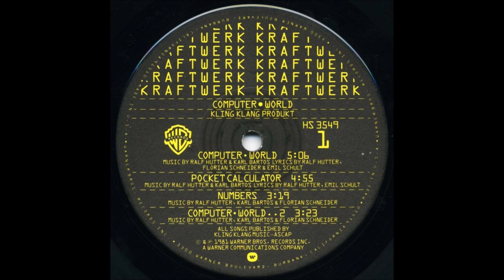Kraftwerk - Computer World (Extended Electro Old School Beats Remix)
Support the artist by visiting his official media.
Original: Computerwelt - Germany 1981
Lyrics By – Emil Schult, Florian Schneider, Ralf Hutter
WMG
In the name of PLG UK Frontline
WMG (em nome de PLG UK Frontline); BMI - Broadcast Music Inc., LatinAutor, CMRRA, PEDL, LatinAutor - Warner Chappell, LatinAutorPerf, UNIAO BRASILEIRA DE EDITORAS DE MUSICA - UBEM, SOLAR Music Rights Management, Warner Chappell, Sony Music Publishing, União Brasileira de Compositores, ASCAP, LatinAutor - SonyATV, SOCAN RR e 11 associações de direitos musicais

Não possuo nenhum direito sobre o conteúdo áudio-visual incluso no vídeo, portanto, poderá ocorrer exibição de anúncios, bloqueio e remoção do vídeo, por determinação dos detentores dos direitos autorais, conforme as regras vigentes da plataforma.

I do not own any rights over the audio-visual content included in the video, therefore, display of ads, blocking and removal of the video may occur, by determination of the copyright holders, in accordance with the current rules of the platform.